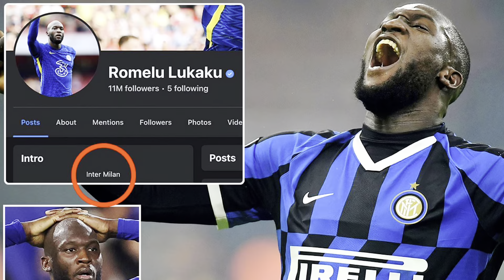2021/22 йилги мавсум негативлари, омадсизлари, афсуслар ва пастга қулаш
00:00 Kirish
02:14 Yil armoni
05:33 Yil afsusi
12:03 Yil omadsizi
17:04 Yil qulashi
22:58 Yil negativi
27:12 Yil qayg'usi
31:09 Yilning omadsiz futbolchisi
34:00 Yil dovdiri